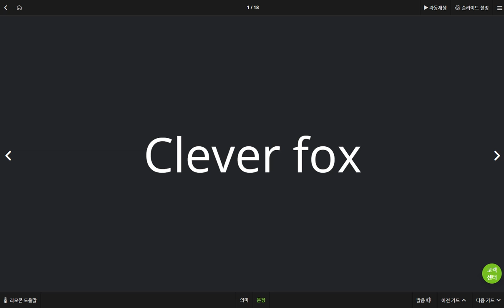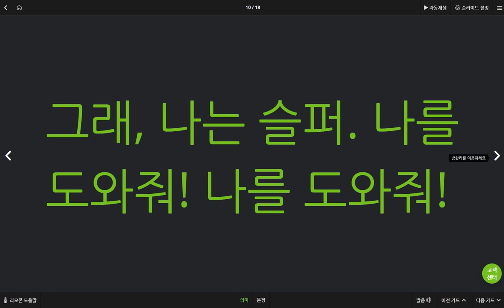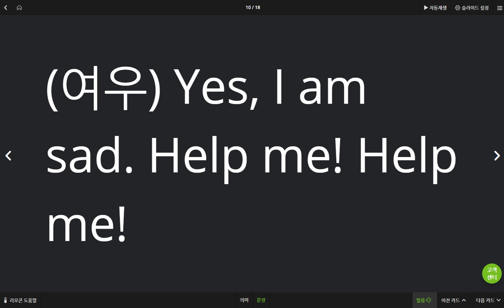김한별 2019 06 04 일대일